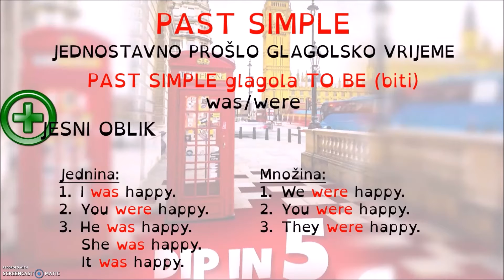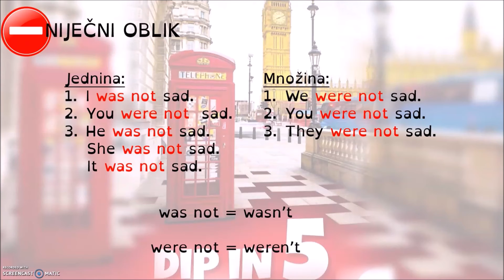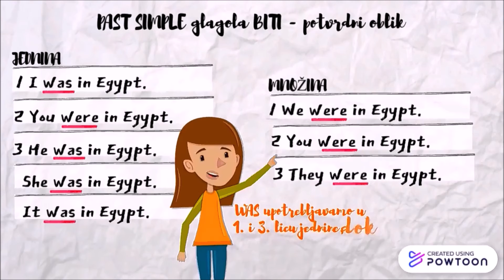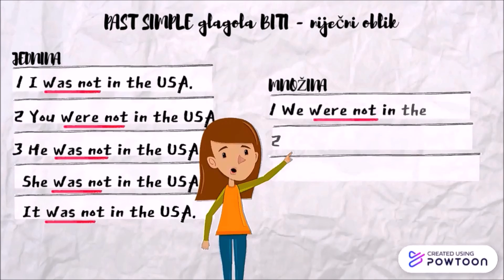PAST SIMPLE to be 5